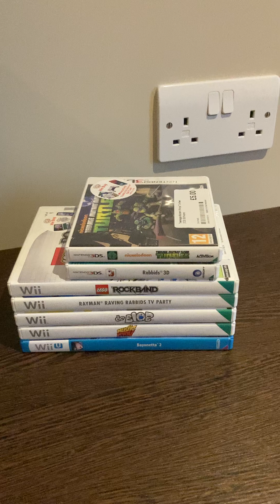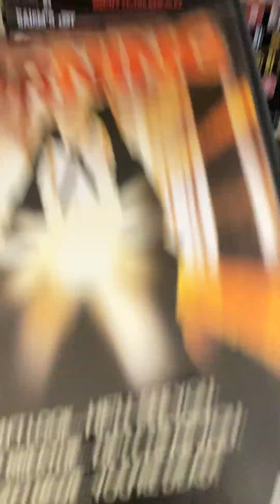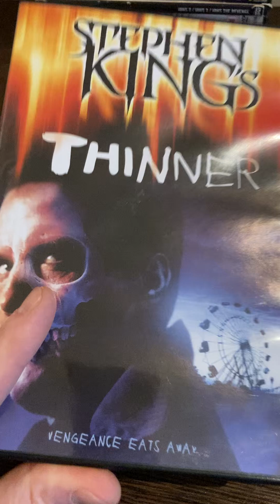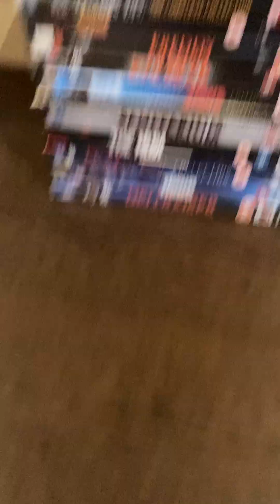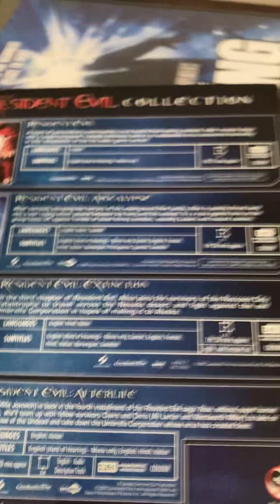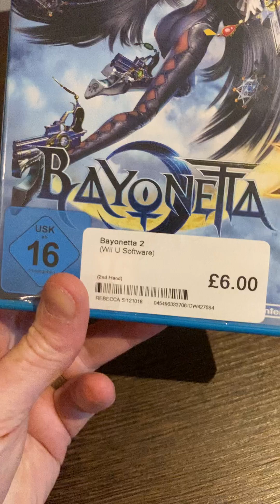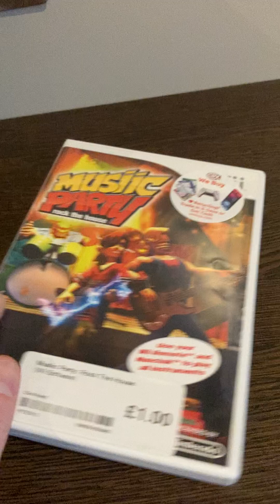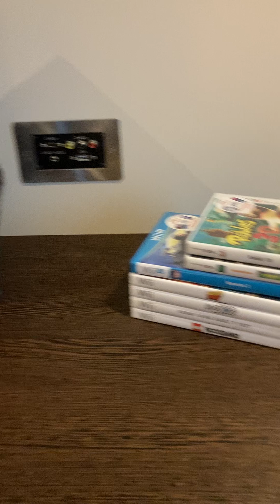Free Video Game Collection Part 25